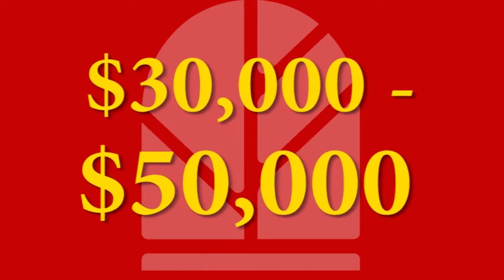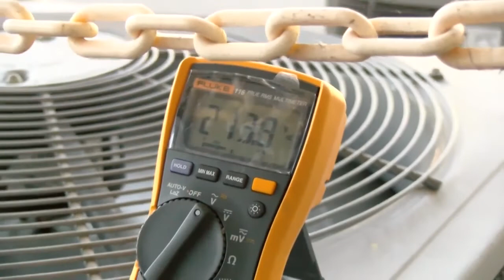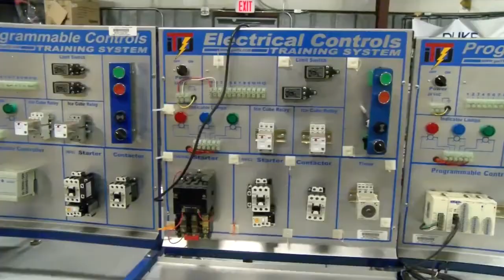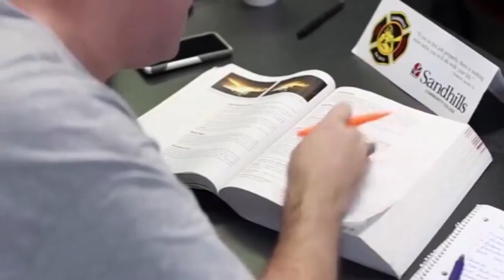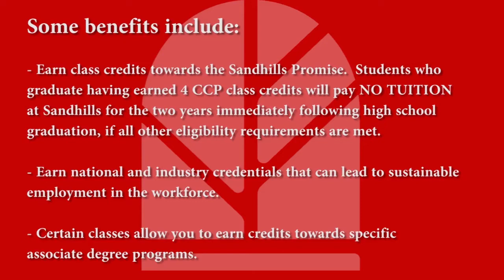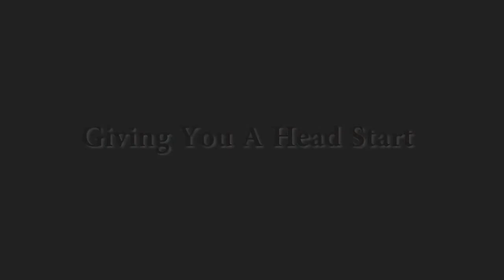MCS - Sandhills WCE CCP Classes - Fall 2022 - Spring 2023